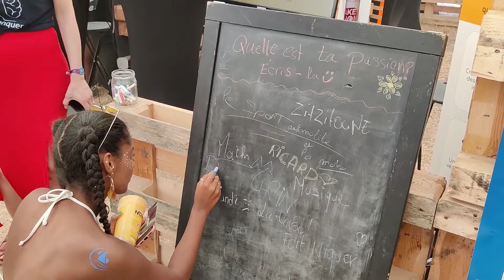Marseille : les start-up à la rencontre des jeunes festivaliers du Delta